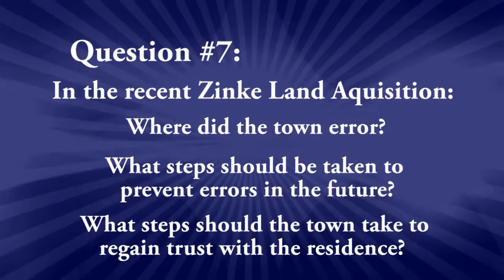Eddie Cook: Interview Question 7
Eddie Cookd is running for Gilbert Town Council

Question #7: In light of the Town of Gilbert's recent Zinke land acquisition, in your opinion:
• Where did the Town err?
• What immediate measures should be taken to avoid such errors in the future?
• What steps should the Town take to rebuild trust with residents?

The Gilbert Small Business Alliance will endorse candidates for Gilbert Town Council.  An important part of advocating for small businesses is exposure, education and endorsement of local candidates. The GSBA's Local Election Committee is
committed to keeping the members up to date on the issues that matter the most to small business and to supporting those candidates most aligned with the member's best interests. The GSBA has even set up a separate area of their website dedicated to posting information on the candidates.